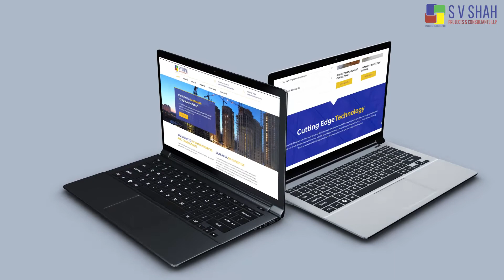Client Website Launch Video - S V Shah Projects & Consultants